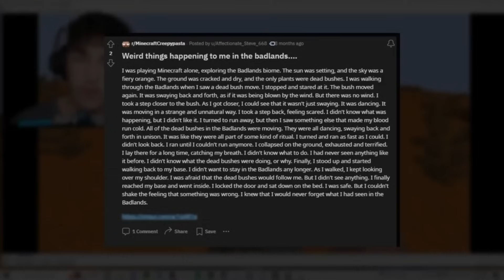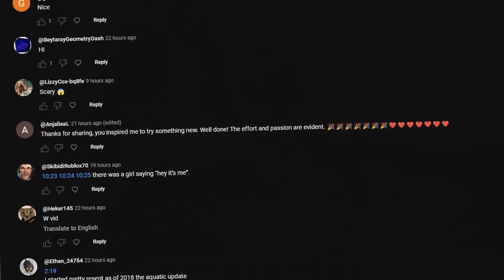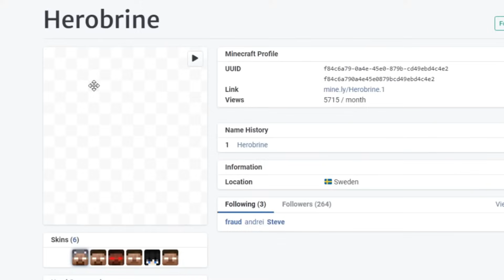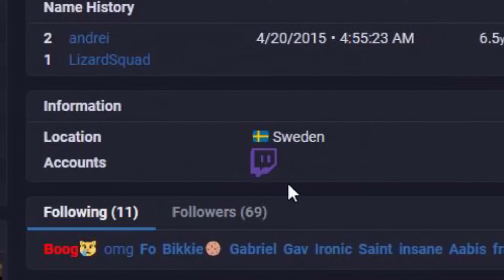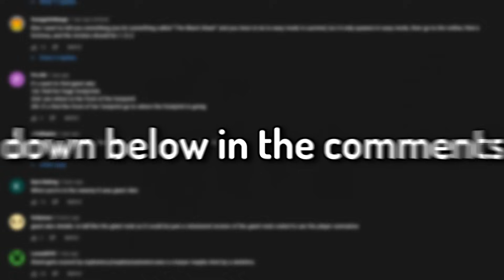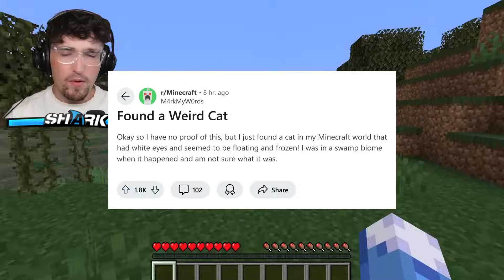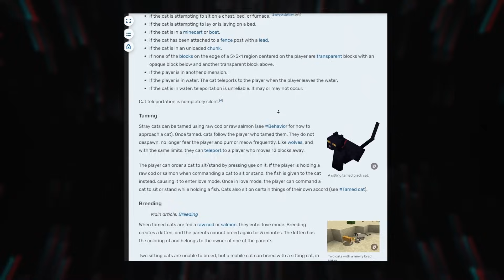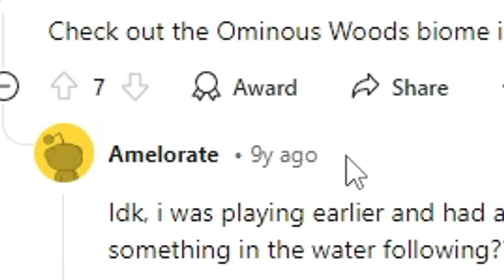Testing Scary Minecraft Worlds You Shouldn't Explore..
Terrifying Minecraft Worlds You Shouldn't Explore..

Minecraft The Funniest Minecraft Video Ever with New Funny Mods makes Minecraft 1.21 even funnier & hilarious! It is lots of fun and laughs :)